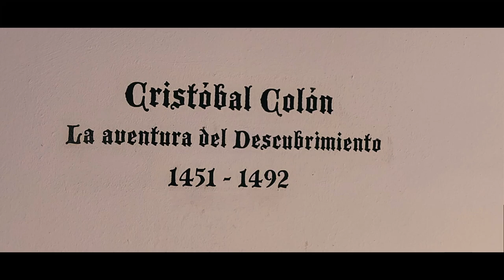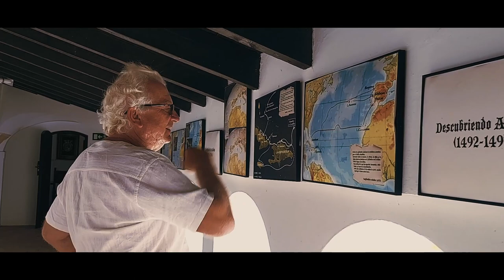La Rabida (Huelva)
Monasterio de La Rábida has witnessed one of the most significant events in the history of humanity; the discovery of America by Christopher Columbus. La Rábida is where Columbus stayed between 1491-92 waiting for financial backing from the Catholic Monarchs, Ferdinand and Isabella.
The monastery also has a fourteenth century Gothic-Mudejar church, where Captain Martín Alonso Pinzón, from Palos de la Frontera, who sailed with Columbus in one of his ships, is buried. Between the walls of this primitive monastery, is the image of Santa María de la Rábida Nuestra Señora de los Milagros, the image that Christopher Columbus prayed to before starting his personal crusade.